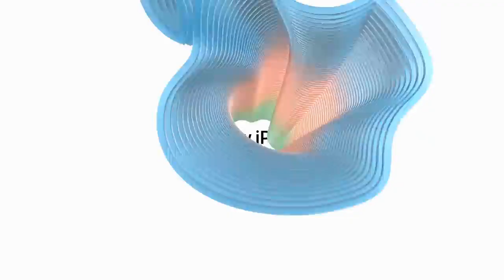iPad Air — Boiiing.MP4